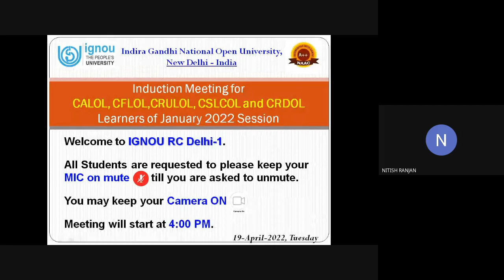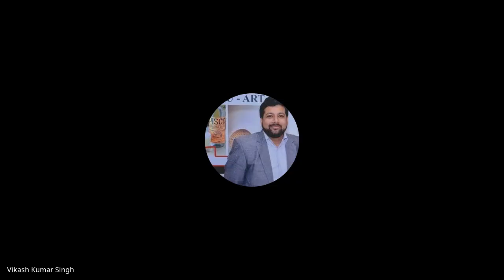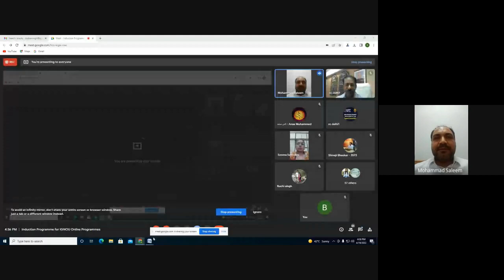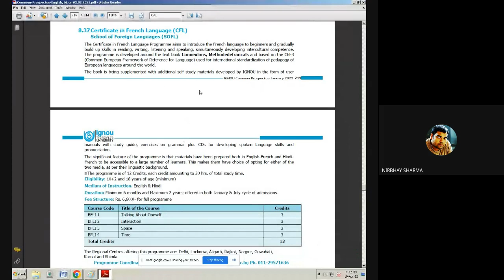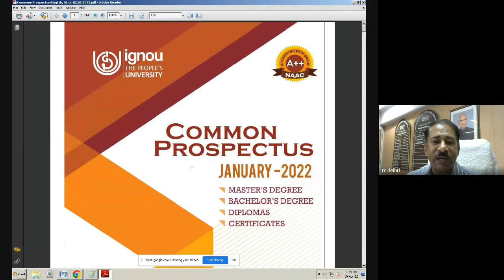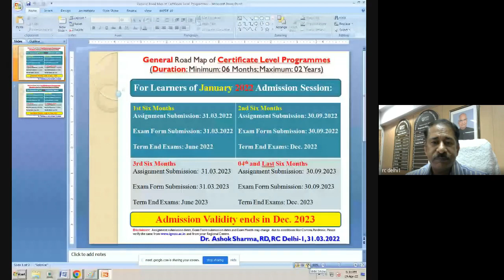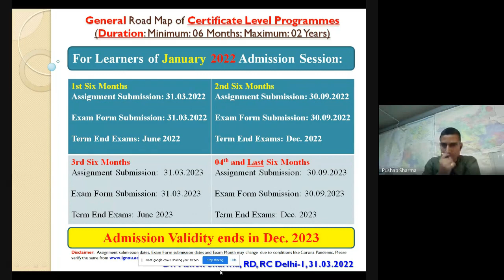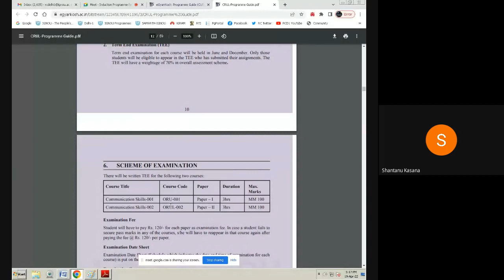Induction Programme for IGNOU Online 05 Certificate Programmes of January 2022 session.